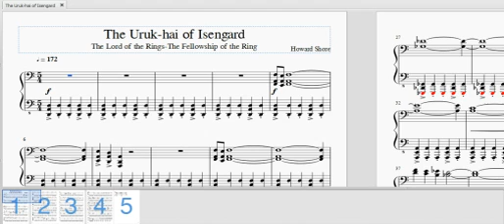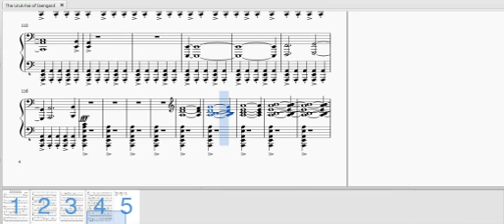Howard Shore-The Uruk Hai of Isengard-Piano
This tune belongs to Howard Shore. I do not own it.
This is the Theme of the Uruk-Hai, Isengard, and Saruman from the Peter Jackson trilogy, "Lord of the Rings". This was my favorite LOTR tune for  a while.